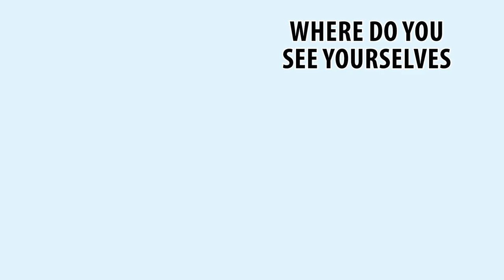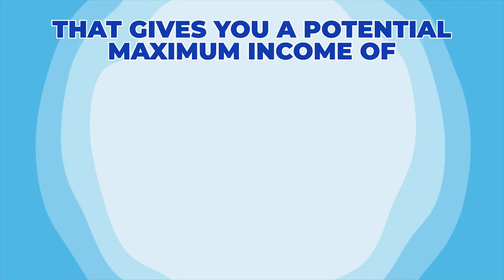K-LINE MARKETING PLAN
A Practical, Proven Marketing Plan / Incentive Scheme that is applicable to those who buy a K-LINE Power Pack. Easy. Concrete. Useful.